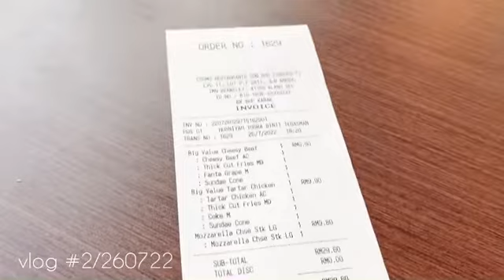vlog 🚛 truck adventure craving for burger king @ teh cheeta transport🇲🇾